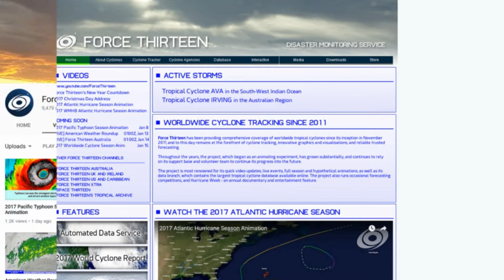Weather roundup for Thursday 28 June 09:53AEST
Latest Rainfall outlook via the BOM.